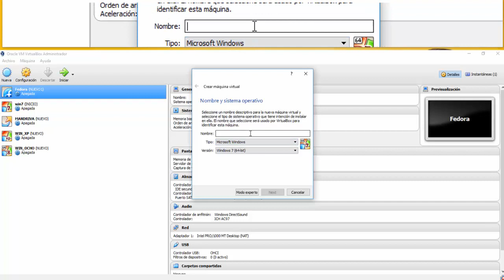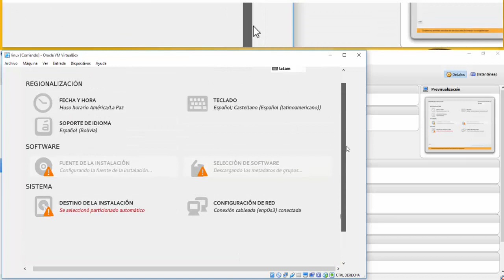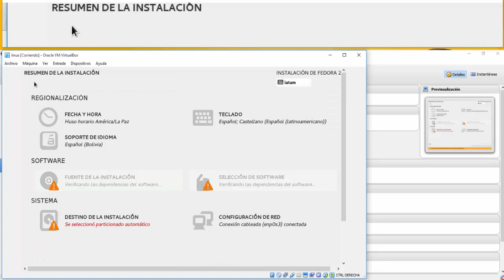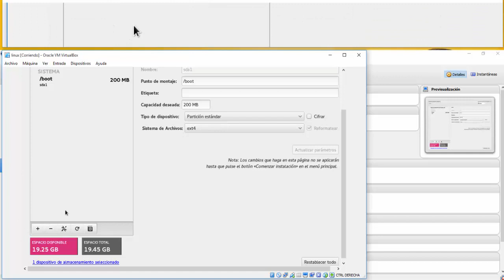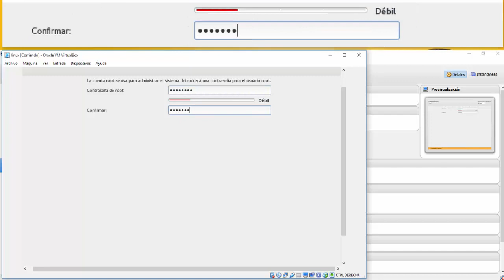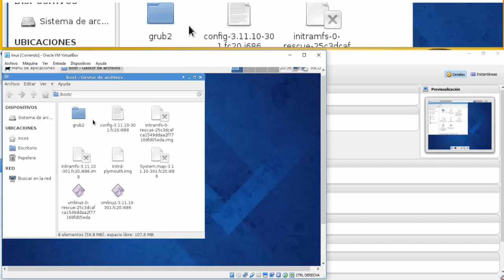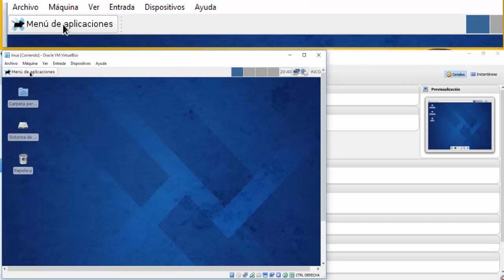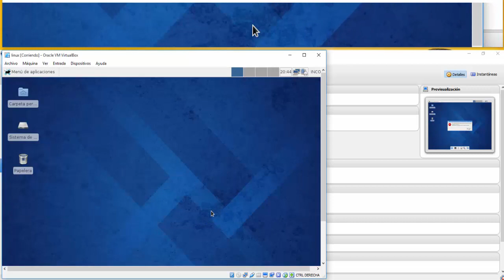TSO - Linux Instalacion